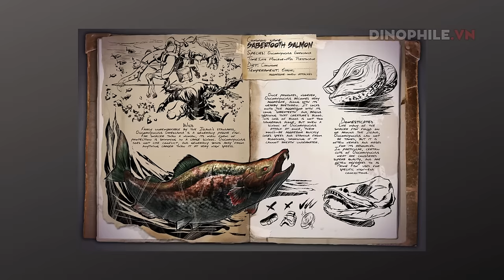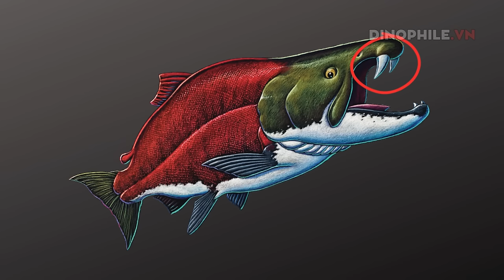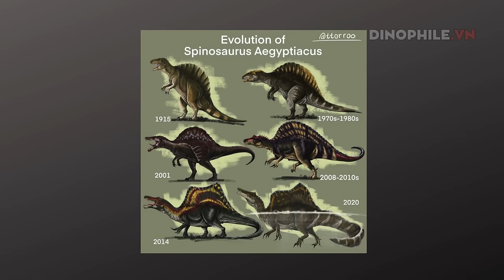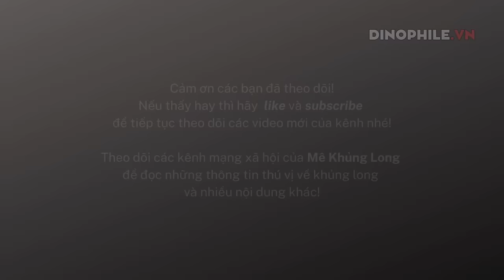Ark vs. Thực tế (phần 4): Cá hồi răng kiếm Oncorhynchus